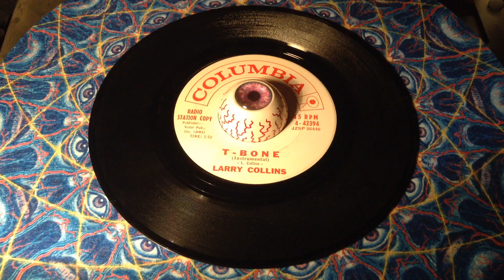larry collins - t-bone 7inch rare 60s vinyl surf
eyeball adapter by cicodelico